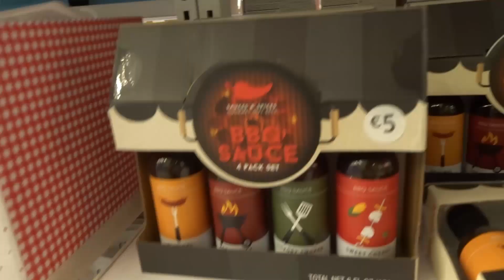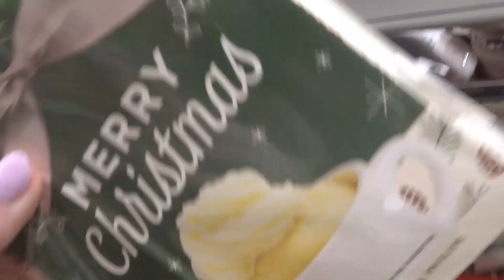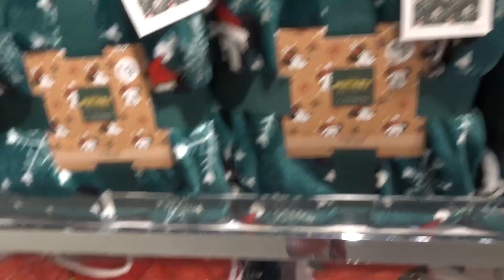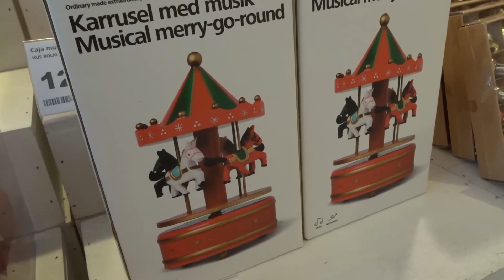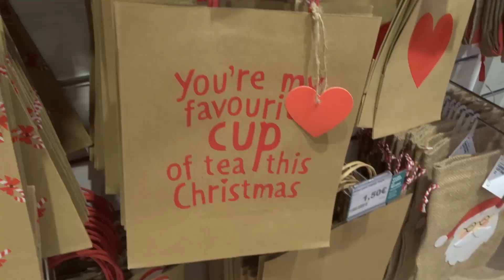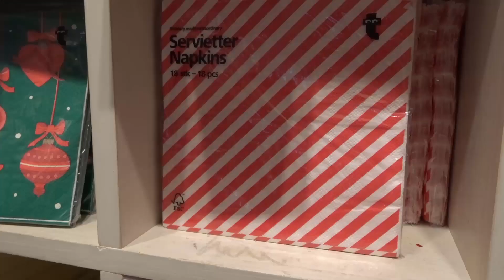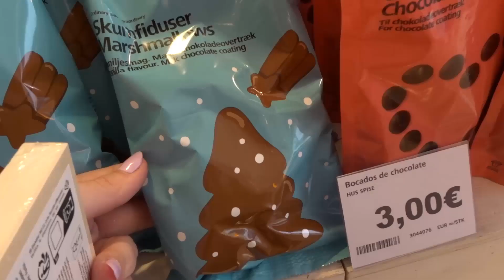NOVEDADES PRIMARK NAVIDAD 2022 | Tienda de REGALOS, deco, hogar, ropa + FLYING TIGER 🎄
¡Hola un día más! ¿Qué tal? Espero que estéis muy muy bien ♥.

ESPERO QUE OS GUSTE MUCHO! Os leo en comentarios!

- Empieza a utilizar los pañales de bambú de los que habla todo el mundo

Tinna